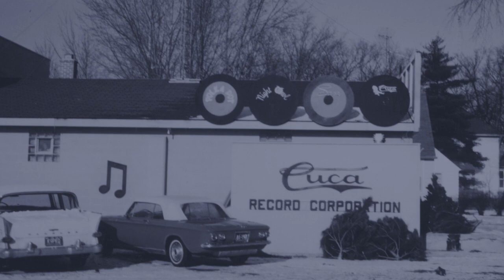Driftless Dreamers: In Cuca Country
Home to Cuca Records and hundreds of Nashville-fantasizing pluckers and singers, Wisconsin’s Driftless region was a hotbed of country music in the 1960s. Influenced by old-timey ethnic songs, Bakersfield outlaws, countrypolitan rainbows, and the lonesome twang of every rural route roadhouse, these 17 Driftless Dreamers washed up at Jim Kirchstein’s Sauk City record plant with little more than $100 and a longing. Collected here are the fruits of Cuca’s documentary approach to record making, capturing the voices and stories of a culture and glacier in abatement.

Follow on Insta: @thenumerogroup
Follow on Twitter: @numerogroup